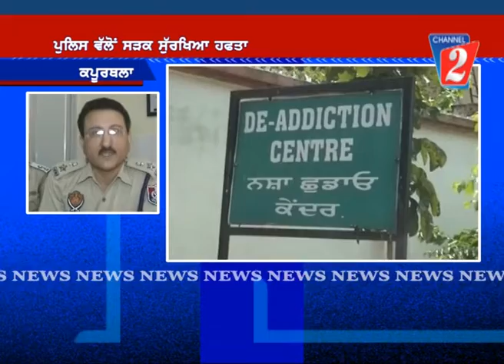traffic week, kpt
traffic week